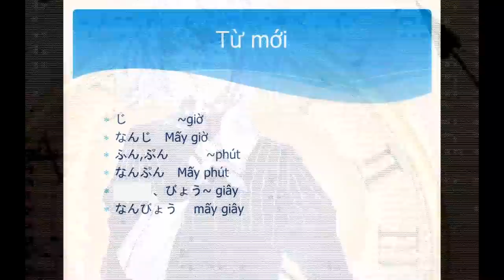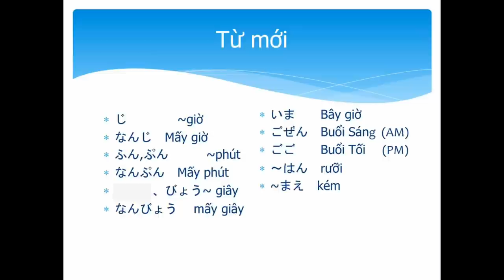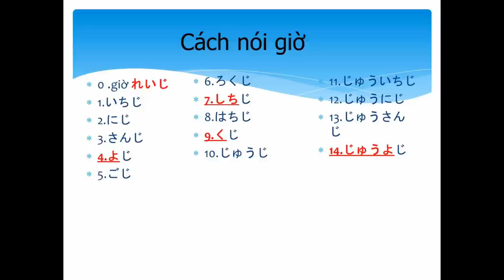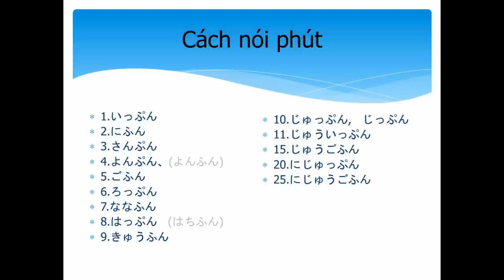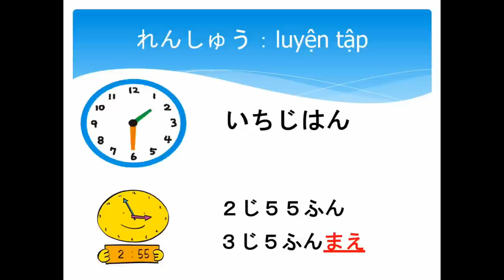[Sơ cấp - Unit 13] Bây giờ là mấy giờ? - Luyện tập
Bài 13 Cách nói thời gian trong tiếng Nhật
Từ vựng
じ：Giờ
なんじ：Mấy giờ
ふん/ぷん：Phút
なんぷん：Mấy phút
びょう：Giây
なんびょう：Mấy giây
いま：Bây giờ
Ngữ pháp
1. Cách nói giờ
2. Cách nói phút
3. Cách nói giây